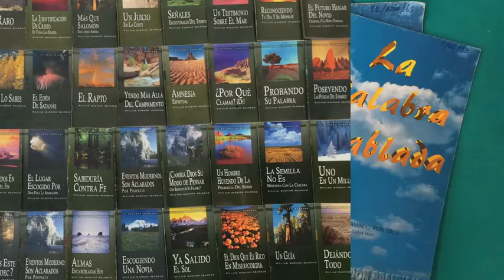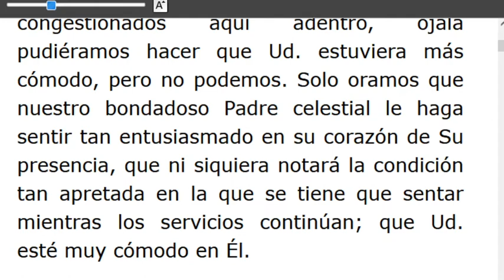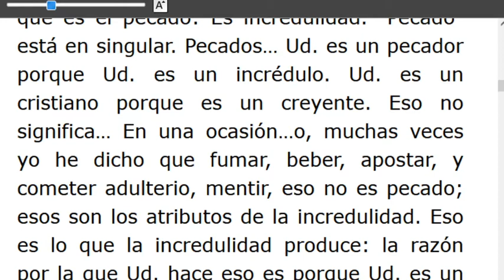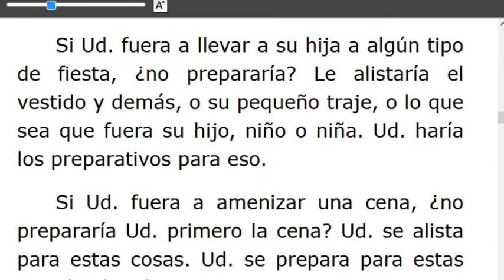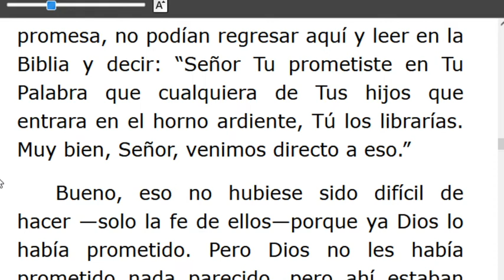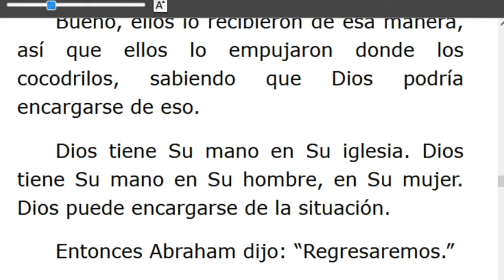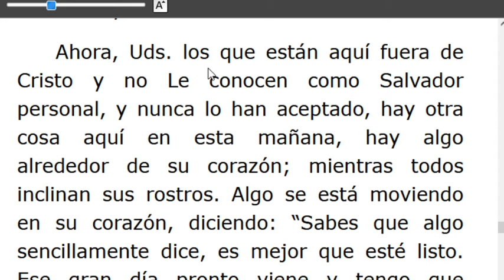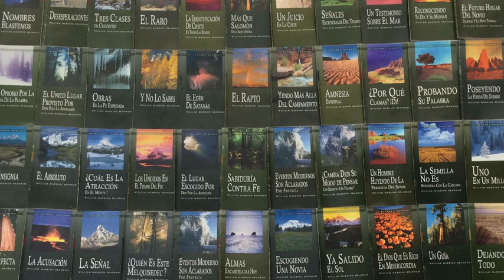LECTURA DE LOS MENSAJES DEL PROFETA !!ELIAS!! WILLIAN MARRION BRANHAM DESDE EL AÑO 1947 Hasta1965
J e r e m i a s   50:
28. VOZ DE LOS QUE HUYEN  y ESCAPAN DE LA TIERRA  DE BABILONIA, PARA DAR EN SION LAS NUEVAS DE LA  RETRIBUCIÓN DE JEHOVÁ NUESTRO DIOS, DE LA VENGANZA DE SU TEMPLO.

=== INICIA: POR QUÉ LA GENTE ES TAN FLUCTUANTE? -56-0101. Párrafo: 111..TERMINA: Párrafo: 125..
=== INICIA: DIOS HA PROVISTO UN CAMINO -56-0108. TERMINA Párrafo: 48..